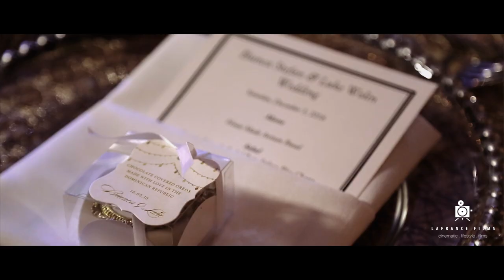Making Tomorrow, Today // Wedding Film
A day full of love as Bianca & Luke exchanged their vows at the historic Biltmore Hotel Miami Coral Gables​. Watch this beautiful wedding film that showcases the distance and time two souls endure to make their tomorrow, today.
Vendors
Event coordinator - Elle Becerra-Saade​
Makeup & hair - MakeupBy Marz​
Florals - Petal Productions​
Music (reception) - Tropics Entertainment​
Photo - Stacey Ambrosio​
Video - LaFrance Films​
Confetti blizzard - Liquid Sky Laser Shows​
Music (ceremony) - AAMusicians.com​
Cake - Ana Paz Cakes-Miami-Fan Page​